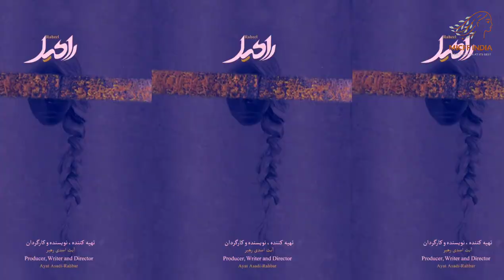IRANIAN CINEMA@MICFF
𝙄𝙧𝙖𝙣𝙞𝙖𝙣 𝙎𝙪𝙗𝙢𝙞𝙨𝙨𝙞𝙤𝙣𝙨 @MICFF:

Iran has long been a flourishing garden of cinema, known for the blunt minimalism and piercing emotional directness of its filmmaking. Despite intense government scrutiny, Iranian films pose challenging questions about the country's society and culture.

𝙈𝙄𝘾𝙁𝙁2020 𝙄𝙎 𝙊𝙋𝙀𝙉 𝙁𝙊𝙍 𝙀𝙉𝙏𝙍𝙄𝙀𝙎...🎬🎥 🎞️